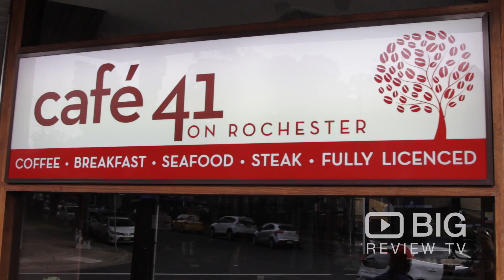Cafe 41 on Rochester, a Cafe in Sydney serving Coffee, Steak and Seafood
Cafe 41 on Rochester is a family run cafe in the heart of beautiful Homebush. They serve up delicious breakfast and lunch 7 days a week and dinner on Friday & Saturday nights.

Cafe 41 on Rochester
41 Rochester St, Homebush NSW Australia 2140